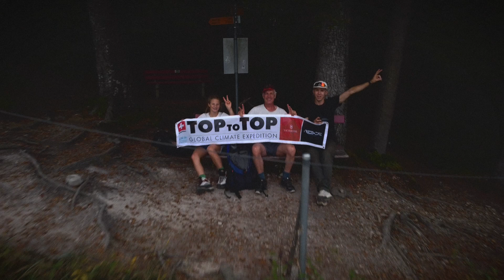Swiss TOPtoTOP 2.0 RECAP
First 18 out of 26 summits